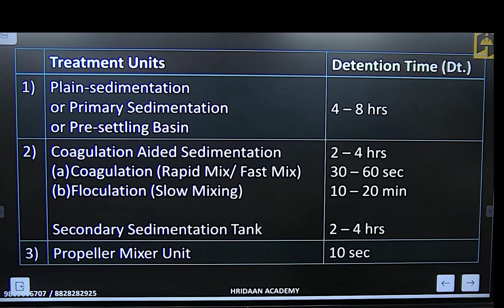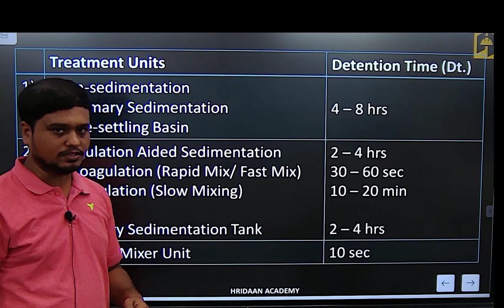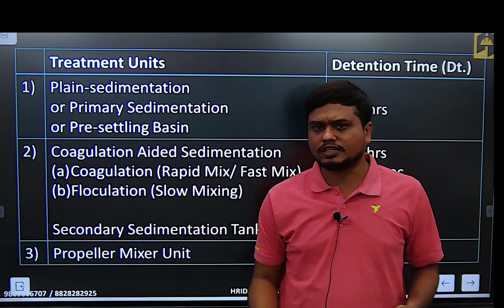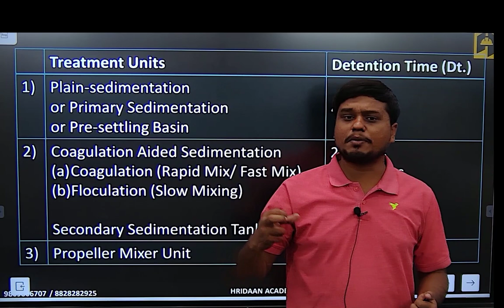IMP Points for JE/AE Exams | Detention Time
IMP Points for JE/AE Exams | Detention Time by Prof. Vinayak Kandalkar

💥Must Download Our New App:-
"Hridaan's Edumax App" from Google Playstore for Best Quality Content:-

📍Address: Hridaan Academy, 3rd floor Shilpayan building, above Jagdish book depot, Talao pali road, Thane west – 400 601